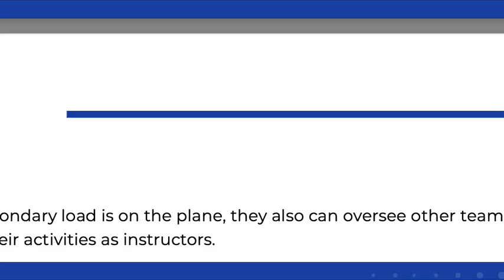Ron DeSantis y su nuevo manejo de medidas migratorias.